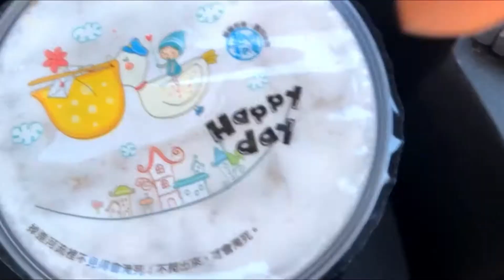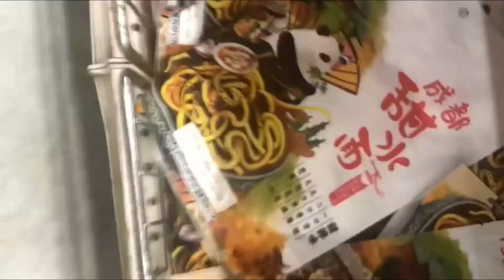Kawaii Anime Style Fall Lookbook Food Themed | Boba | Noodles | Sushi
Autumn/Fall is my favorite fashion season. I love doing Fall lookbooks the most for YouTube. I hope you guys enjoy it, and please watch it and don't miss a beat. I worked hard on this video and I'm happy with how it turned out. Please comment your favorite outfit! Thank you so much and I'll have all the details below, clothes, links, music, everything.

1. Boba tea (Prod. by Lukrembo)

5. Kawaii Life (Remix) · Italia

LOOK NO. 1:
T-Shirt - Wet Seal
Suspender Skirt: YesStyle DC: DOLLETTE120
Over-the-knee Socks: H&M
Boots: Famous Footwear

LOOK NO. 2:
Flower Clips - Amazon
Long Sleeve - Crown Threads (No Longer Available)
T-Shirt - Super Unofficial superunoffical.co

LOOK NO. 3:
Scarf - Don't Remember, Sowwie!
T-shirt - Amazon (No Longer Available) But here are similar options:
No pumpkin but similar cat eating noodles
Similar cat eating noodles, but with cherry blossoms! Even cuter!

LOOK NO. 4:
T-shirt - A Gift
Boots - MakeMeChic

MISCELLANEOUS LINKS:

Let's Order In Bowl & Chopsticks

Ramen Bowl Squishie Plushie

Tags (Ignore): amazon affiliate, amazon associate, fashion lookbook, fall fashion, autumn fashion, autumn vibes, food, noodles, sushi, boba, food themed, skirt, suspenders, suspender skirt, dolls kill, yesstyle, pink, purple, pumpkin, ramen, ranma, shampoo, ranma 1/2, bubble tea, chinese takeout, takeout, orderin, lucky cat, cat owner, cat, siamese cat, kawaii, kawaiiootd, kawaii fashion, kawaii lifestyle, gray boots, over the knee socks, thigh high boots, fashion nova, shein, romwe, michael kors, guess, jacket, suit jacket, pigtails, kawaii girl, anime girl, blonde asian, heels, sneakers, vans, nike, hurache, chopsticks, mask, cute looks, fall fashion inspo, inspo